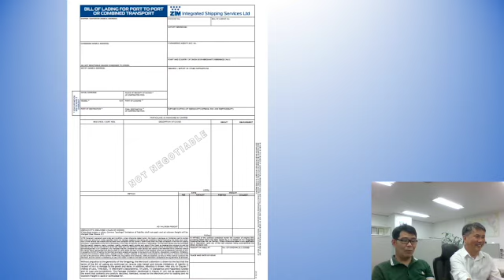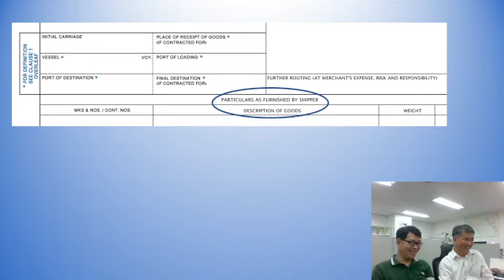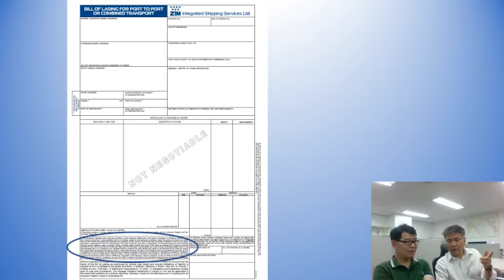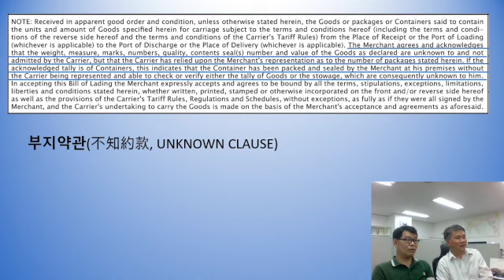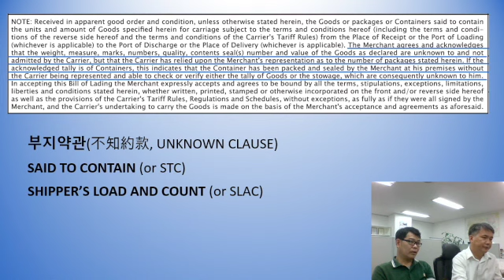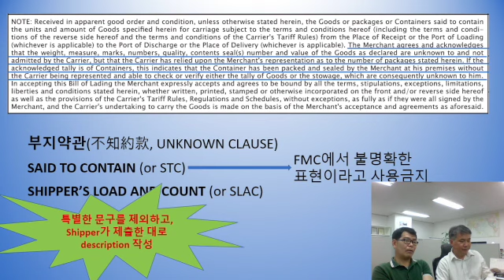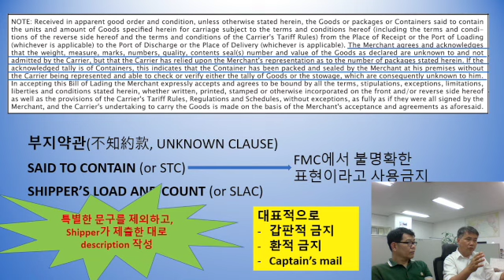2022년 6월 13일 (포워더실무) 포린이를 위한 선하증권 (9) 부지약관 Unknown Clause